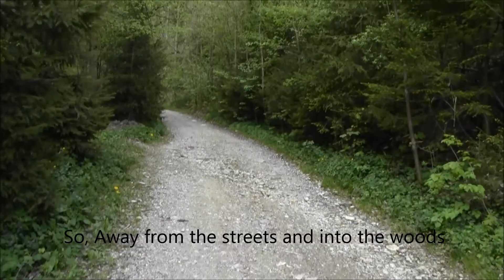Quietest Place - Nature is loud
Lena tries to find the quietest place in her neighborhood. Nature can be loud!